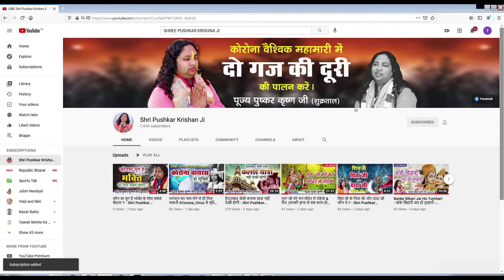द्वितीय अवतार - पिप्पलाद अवतार Shri Pushkar Krishan ji (Shukratal)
भागवत कथा , भक्तिमय भजन,  धर्म, कर्म, ज्ञान और भक्ति से जुड़े रोचक तथ्यों को सुनने के लिए सब्सक्राइब करे हमारे यूट्यूब चैनल पर और नयी वीडियो की जानकारी के लिए क्लिक करे नोटिफिकेशन बेल आइकॉन पर |

Connect with Shri Pushkar Krishan ji Maharaj Via Social Media.